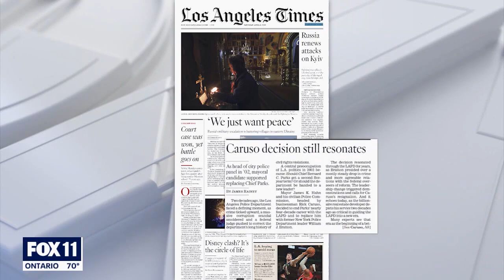Fmr. LAPD Chief Bernard Parks Takes on Rick Caruso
As Rick Caruso runs for L.A. Mayor, he often talks about his time as President of the L.A. Police Commission. While he was in that role, Bill Bratton replaced Bernard Parks as LAPD Chief.

Parks is frustrated by what Caruso has been saying about his time at the Police Commission and how the L.A. Times recently reported about it.

He put out a 12 page report on his Twitter (@bernardcparks) responding to Caruso and the Times point by point.

Parks joined us live on the FOX 11 News Special Report at 7PM to share his views.

A response from Caruso's team is included in the interview.